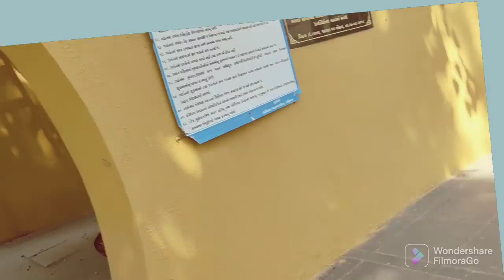yug garden mein khel raha hai. 😛😃😎🤍💙🪴🌿🌹🌷🌺🥀